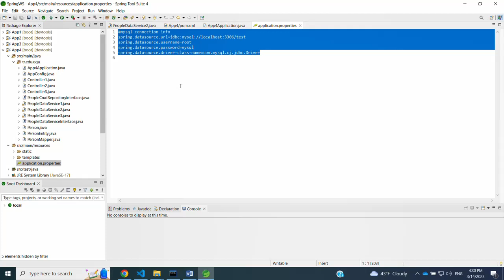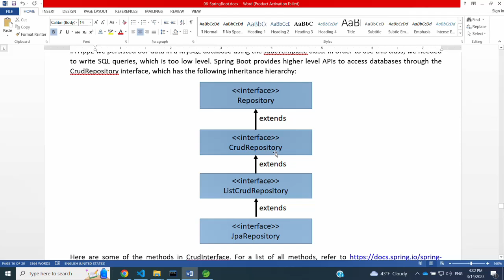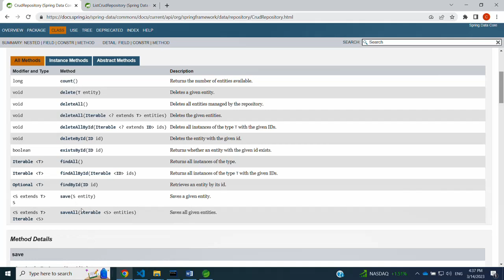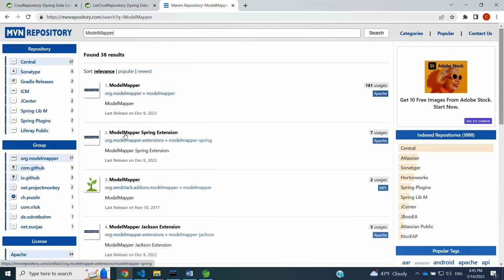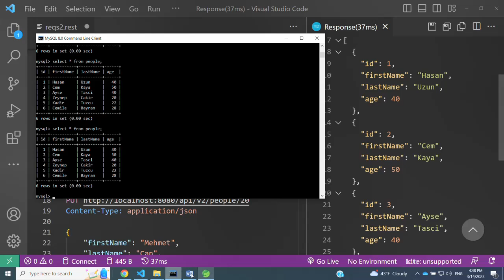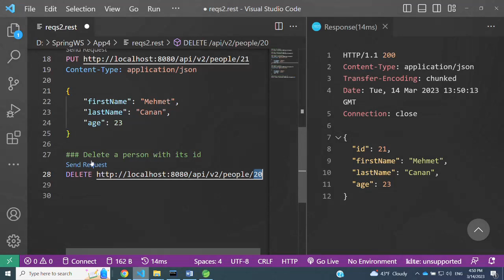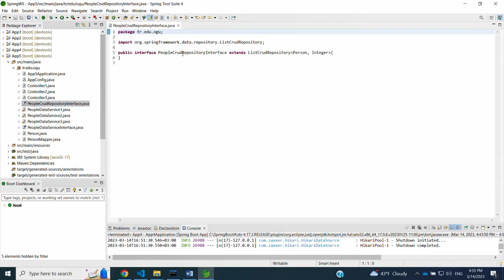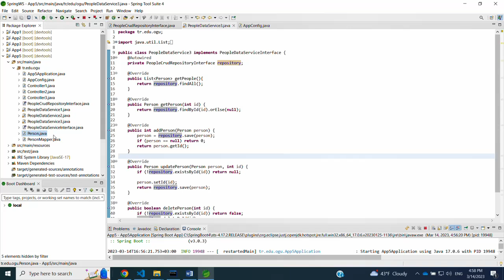Spring Boot CrudRepository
Describes how to write a Data Access Object using CrudRepository interface